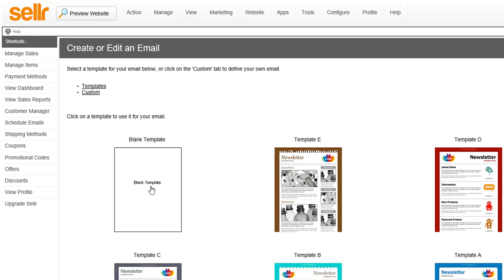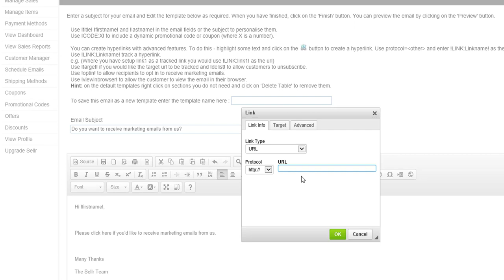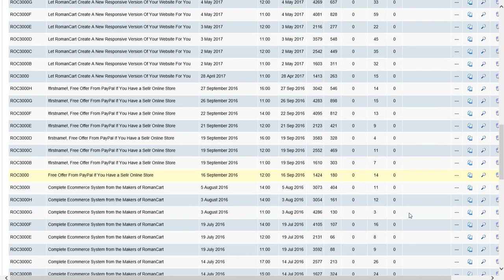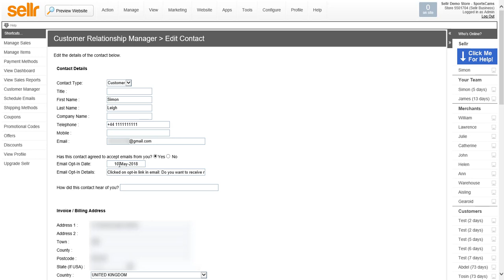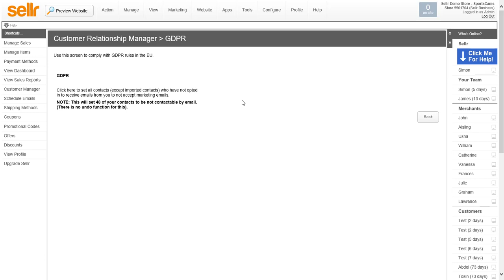Achieve GDPR Compliance with Sellr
See how to send an email to your lists asking for permission to market to your contacts in the future.